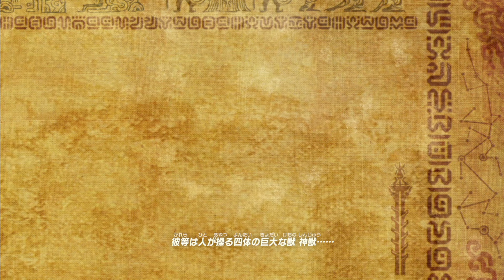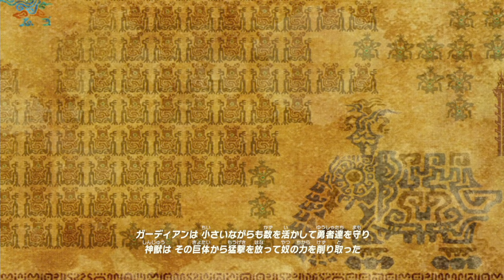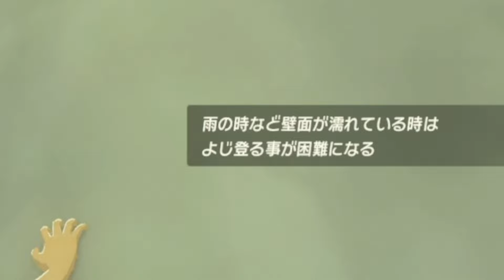【ゼルダの伝説】 記憶と一緒にデリカシーも無くしてしまったリンク #5 【ブレス オブ ザ ワイルド】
インパの横にある球何に使うのか未だに分からない